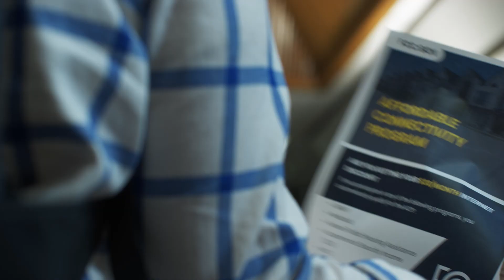Week 3 Previews and an interview with Lovejoy Linebacker, Payton Pierce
0:00-0:19 Welcome to the Warmup
0:20-2:39 Louisiana Hot Sauce Hot Zone
2:40-2:56 Ads
2:57-5:45 Xochitl Recruiting Trail with Payton Pierce
5:46-7:54 Dallas Broadband presents The Hype
7:55-8:20 Ads
8:21-9:13 The Buzz